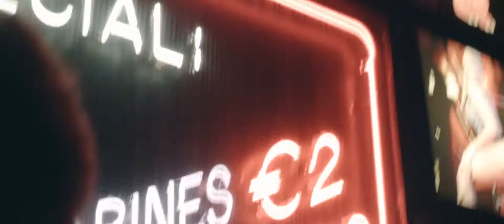Heineken – Adfilms, TV Commercial, TV Advertisments, Adfilmmakers